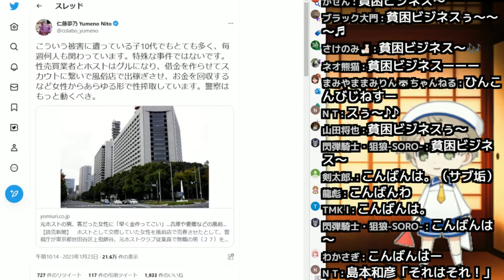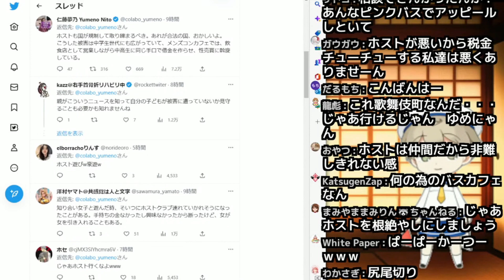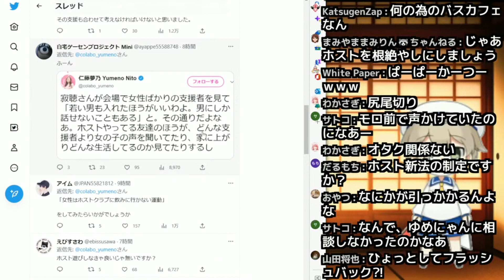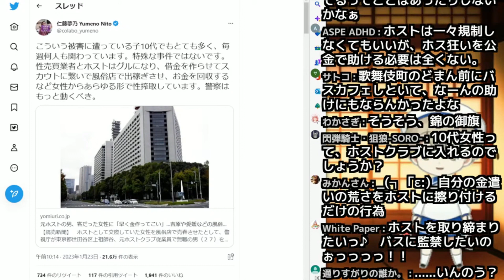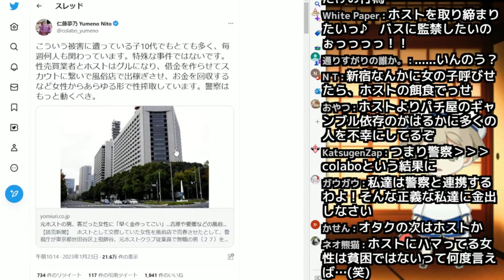【仁藤夢乃Colabo】ゆめにゃんが急なホスト叩きを始めた理由を考察してみる(笑)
新たなチューチュースキームか？(笑)
※サムネでサブチャンの切り抜きかどうかわかるようにしました